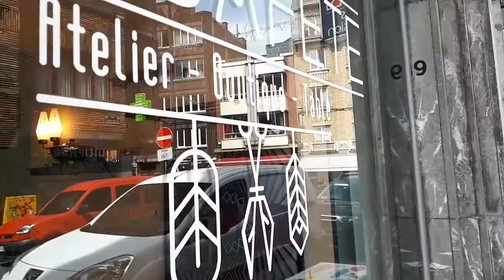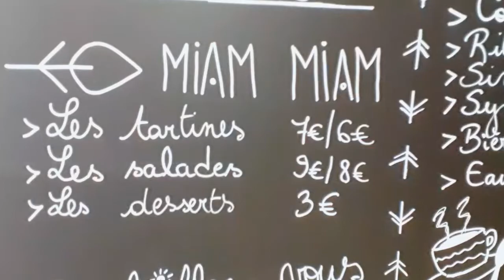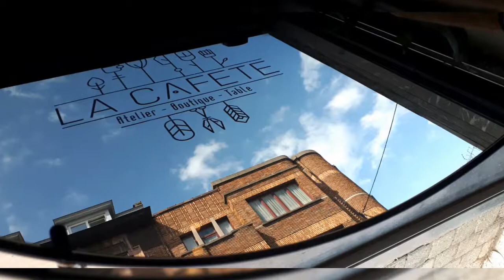Dégustation et concours La Cafète et l'Empreinte Belge (tartines gourmandes et décoration)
🍀CONCOURS 🍀 @La Cafète et @l'Empreinte Belge

Hello les gourmandos! 😋🍽

Dans cette vidéo,découvrez les savoureuses tartines de la Cafète 🤪 (pincette et pulled pork) et son dessert le "raider" : TOUT EST FAIT MAISON !! et ça se goûte :-). Le + : vous pouvez repartir avec la déco car Céline est aussi architecte d'intérieur.
Découvrez également l'Empreinte Belge avec Héloïse: un espace dans lequel vous trouverez exclusivement des produits de créateurs belges: vêtements, accessoires, boissons...

Et comme à chaque fois un concours pour vous 🤩:

🎁 2 x 1 tartine
🎁 2 X 1 boisson offertes par l'Empreinte Belge

 ✔️Liker la page de:

- La cafète
-  l'empreinte belge
- namur à table

✔️Liker la publication
✔️Commenter en mentionnant 3 amis minimum
✔️ Partager en mode public

Tirage au sort le 15 septembre.

Bonne chance les gourmandos! 🍀🍀🍀 on partage un max la page pour toujours plus de découvertes et des concours pour vous 🥙🥗🍔🍜🍝🍰

Avec la participation de Céline Farcy et Héloïse Richard.

Prenez soin de vos papilles 😋🇧🇪

N'hésitez pas à me suggérer des endroits gourmands !